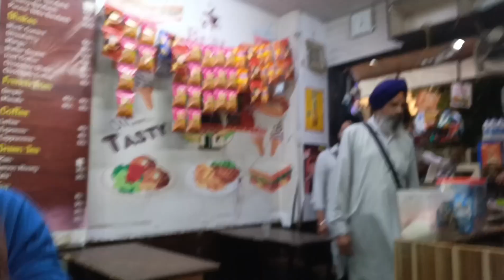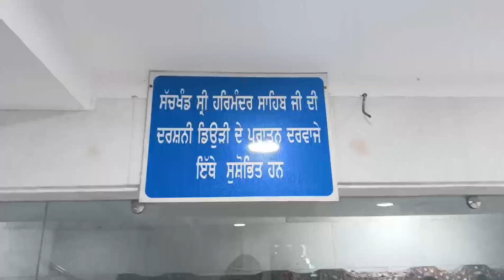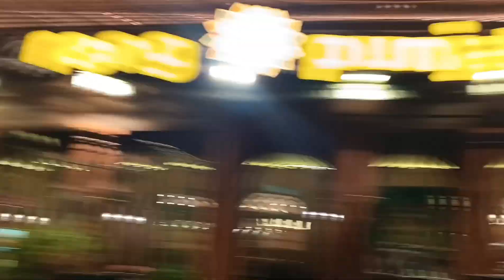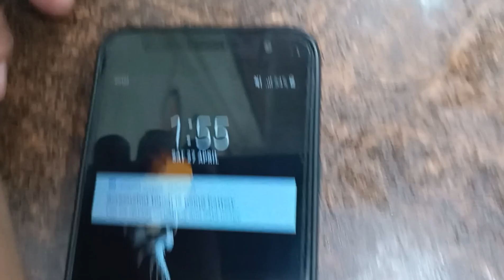ਰਾਤ ਨੂੰ ਕਿਦਾ ਦਾ ਲਗਦਾ ਅੰਮ੍ਰਿਤਸਰ ਦਾ ਬਜਾਰ, ਤੇ ਹਰਿਮੰਦਿਰ ਸਾਹਿਬ , ਸੁਨਹਿਰੀ ਮੰਦਿਰ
hit likes.

Lots of ❣️